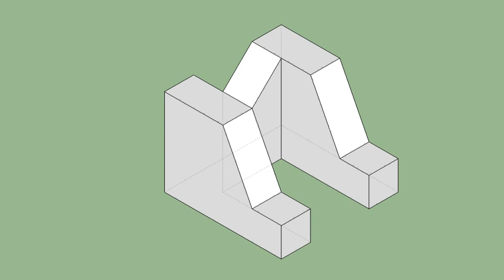育才出版-基礎圖學空間感練習本-第127頁第249題（三視圖轉等角圖部份）